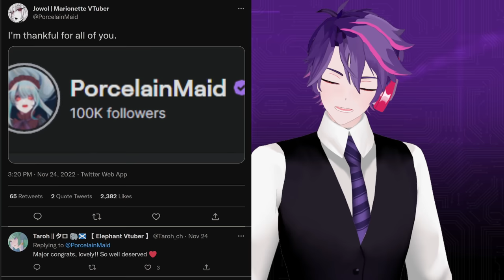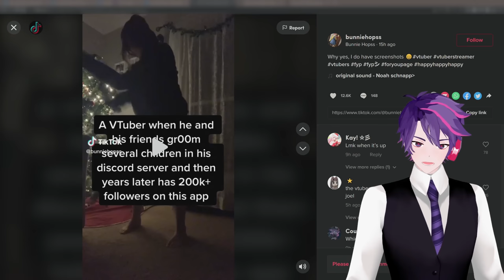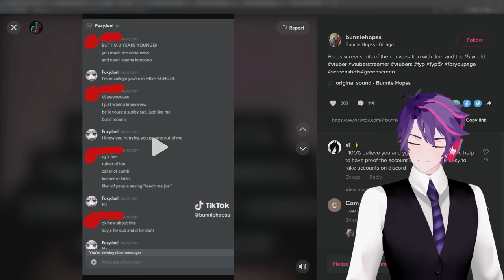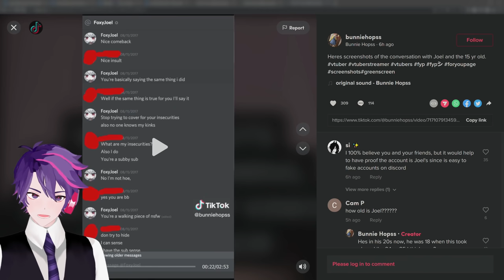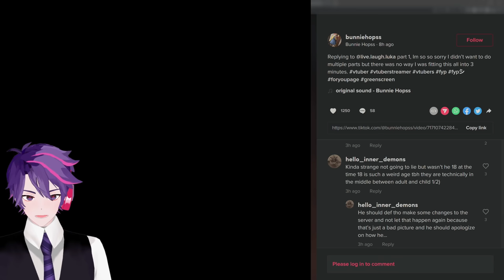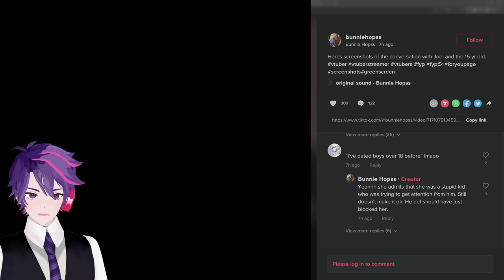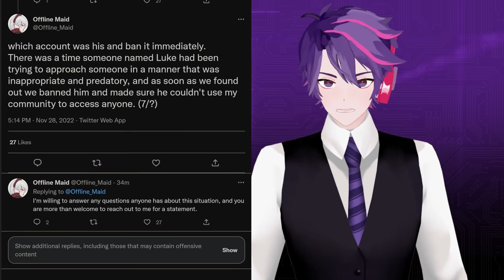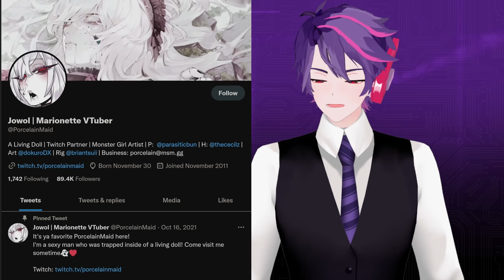Vtuber And Friends Accused, PorcelainMaid Jowol Responds